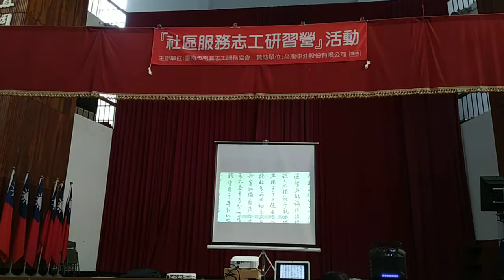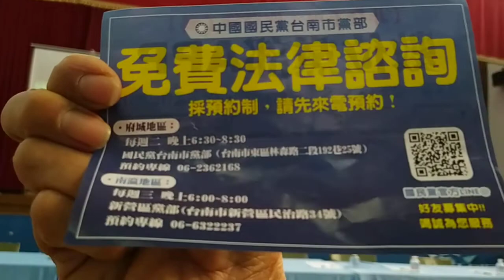VID_#中國國民黨光榮歷史20210119#社區服務志工研習營主題是反萊豬公投_#新營實踐堂112021ggg.mp4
閩南語讀經影片合輯